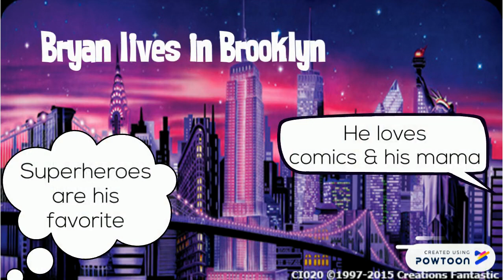Tight by Torrey Maldonado Book Trailer